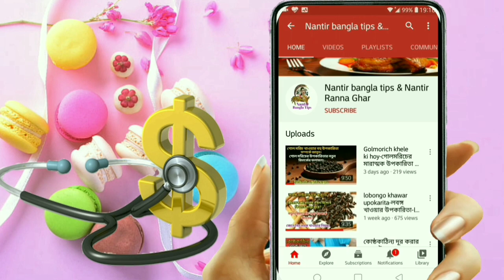চুলে এলোভেরা জেল ব্যবহারের নিয়ম-chuler jotne aloe vera-চুলের যত্নে অ্যালোভেরা-aloe vera hair pack.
চুলের যত্নে অ্যালোভেরার ব্যবহার,অ্যালোভেরা ব্যবহার করার নিয়ম,নতুন চুল গজাতে এলোভেরা,অ্যালোভেরার হেয়ার প্যাক, অ্যালোভেরার উপকারিতা,চুল পড়া কমাতে অ্যালোভেরা,এলোভেরার ব্যবহার,এলোভেরা দিয়ে চুল বড় করার উপায়,চুলে এলোভেরা দেয়ার উপকারিতা,ত্বক ও চুলে এলোভেরার ব্যবহার,নতুন চুল গজানোর জন্য সহজ উপায়,খুশকি দূর করতে এলোভেরা,চুল পড়া বন্ধ করতে এলোভেরা,রূপচর্চায় এলোভেরা,এলোভেরার ক্ষতিকর দিক,এলোভেরা কিভাবে ব্যবহার করব চুলে,অ্যালোভেরা,চুল মোটা করতে এলোভেরা,এলোভেরা জেল চুলে ব্যবহারের নিয়ম,চুলে এলোভেরা জেল,চুলে এলোভেরা জেল দিলে কি হয়,চুলে এলোভেরা,chuler jotne aloe vera,aloe vera hair pack,aloevera use korar niyom,aloe vera gel,aloevera upokarita,chul mota korte aloe vera gel,aloevera ki bhabe bebohar korbo,

চুলে এলোভেরা জেল ব্যবহারের নিয়ম-chuler jotne aloe vera-চুলের যত্নে অ্যালোভেরার ব্যবহার-aloe vera hair pack